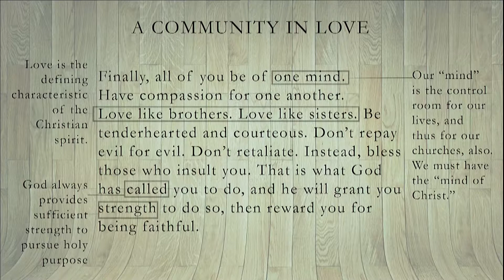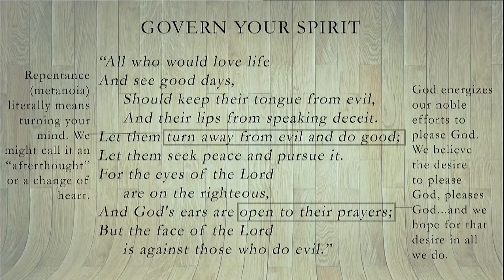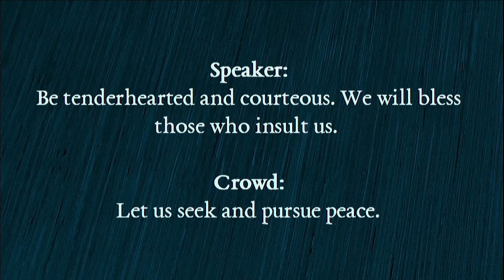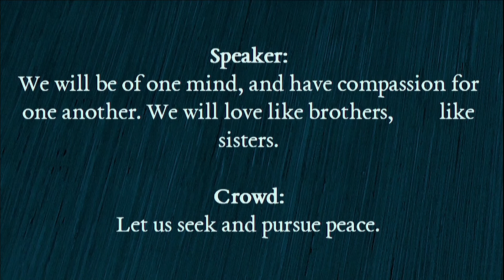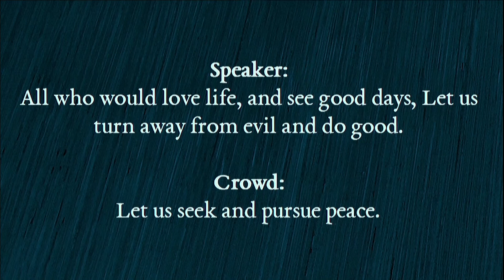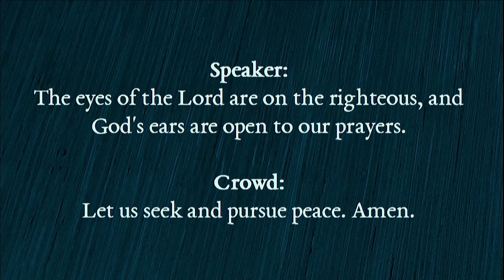October 7, 2018: The Unseen and The Eternal, Week Five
Teaching from week five of our series on 1 and 2 Peter